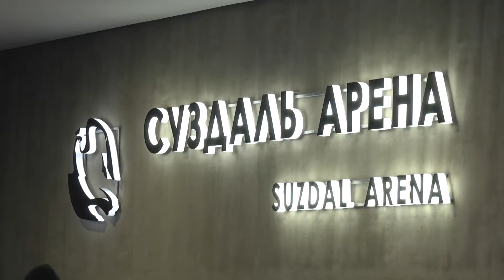Чемпионат России по греко римской борьбе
Абуязид Манцигов и Артур Саргсян стали чемпионами России по греко-римской борьбе.

В Суздале завершился чемпионат России по греко-римской борьбе.